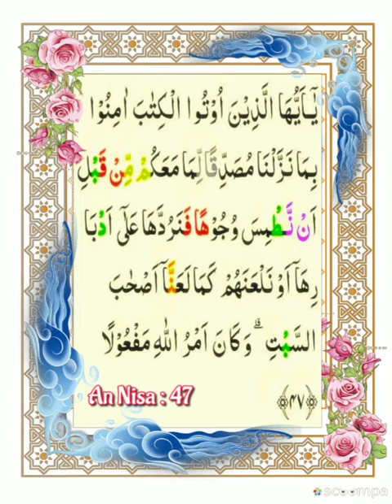004_047_An Nisa_Alafasy, Al Ghamadi, Al Hussary